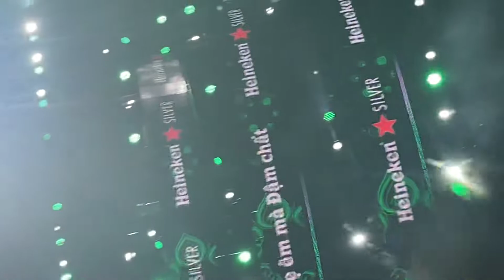Hoàng thuỳ Linh cực cháy với hit tại đại hội nhạc cùng hàng nghìn khán giả